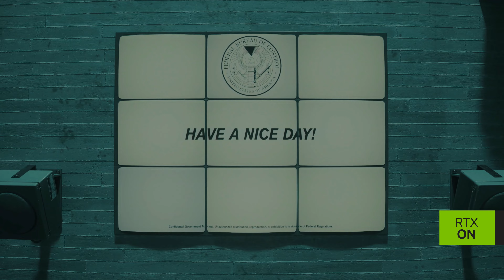Alan Wake 2 – Tráiler de la Expansión The Lake House | NVIDIA DLSS 3.5 y Ray Tracing Completo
The Lake House, la segunda expansión de Alan Wake 2, exclusiva de la Edición Deluxe, ya está disponible con ray tracing completo y DLSS 3.5.

The Lake House es una instalación misteriosa ubicada a orillas de Cauldron Lake, creada por la Oficina Federal de Control para llevar a cabo investigaciones secretas... hasta que algo sale mal. Explora los retorcidos subniveles de The Lake House mientras te adentras en una aterradora experiencia de survival horror, donde las realidades del Pacífico Noroeste y el Dark Place se cruzan una vez más.

Como el Agente Estevez, explorarás los sinuosos pasillos de los múltiples pisos de The Lake House y descubrirás los oscuros secretos que se esconden dentro.

Desarrollado por Remedy Entertainment y publicado por Epic Games Inc.

Y cuéntanos en los comentarios qué más te gustaría ver.